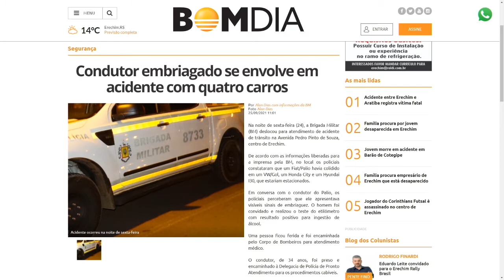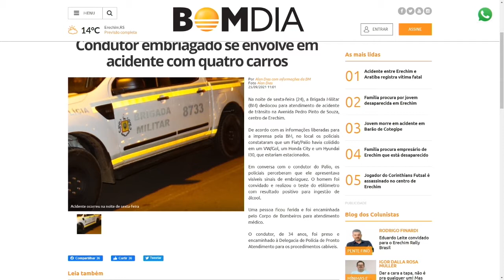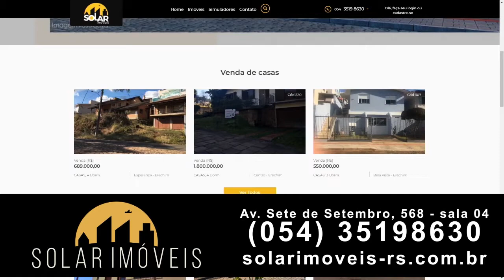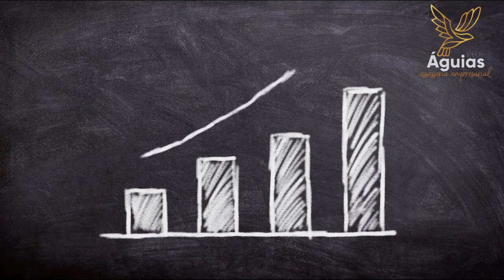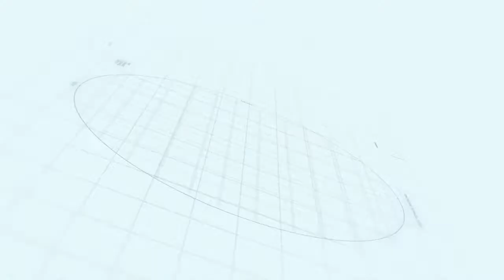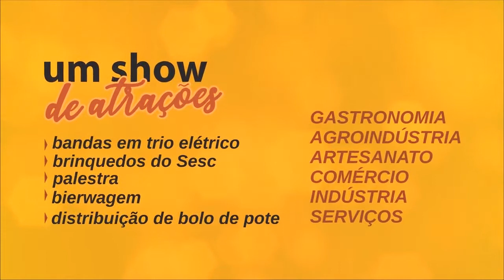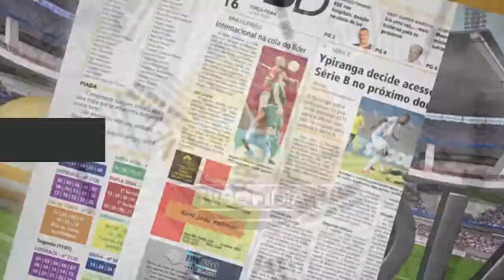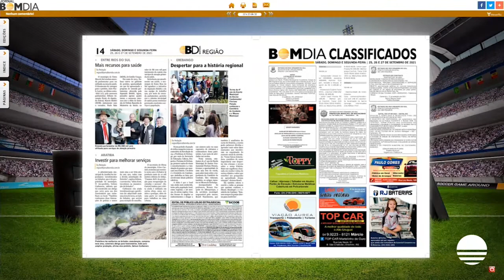Bom Dia Notícias - Completo - 27/09/2021